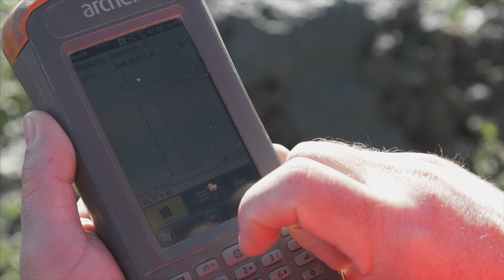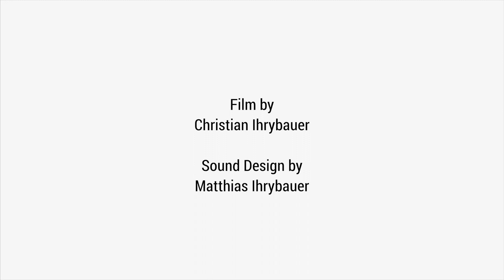Fliegerbombenbergung in Jennersdorf/ Burgenland | EOD Munitionsbergung GmbH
Ortung, Bergung und Sprengung einer Fliegerbombe in Jennersdorf/Burgenland